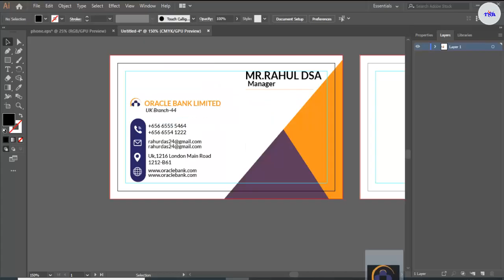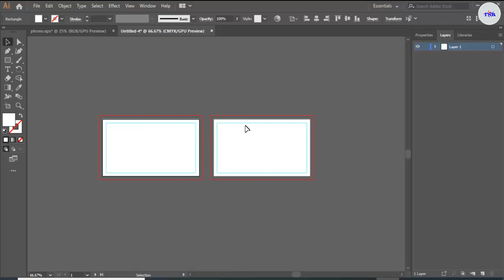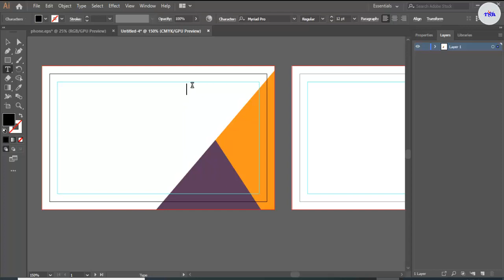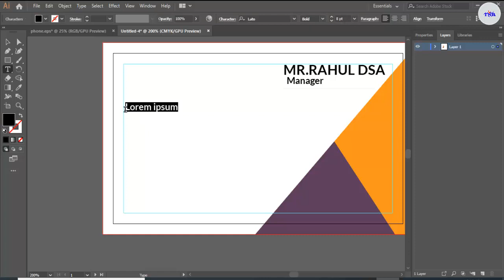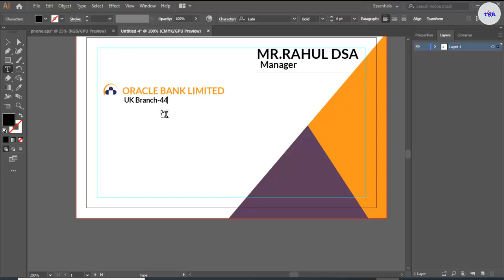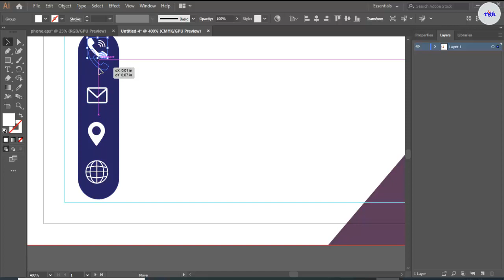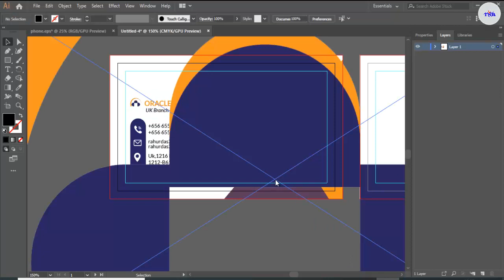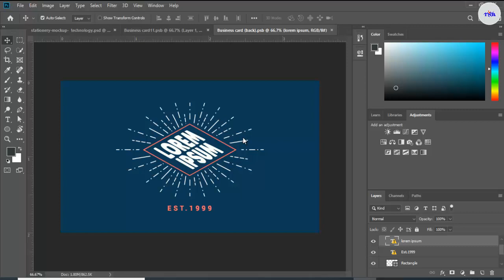Professional Business Card Design in Adobe illustrator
hello viewers,

Important Information

- Flyer Size :  3.5 in x 2 in
- Bleed : 0.125 inch x 0.125 inch
- Color Mood - CMYK
- Design in 300 DPI Resolution
- Software -adobe illustrator up to Cs3 Version